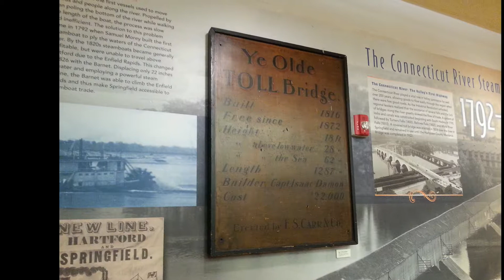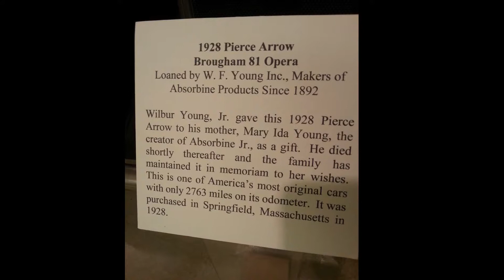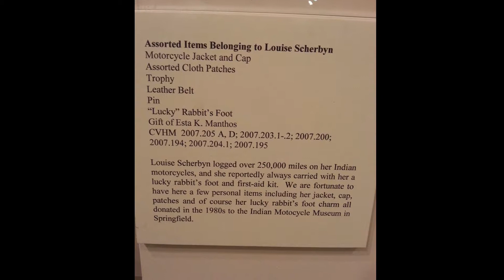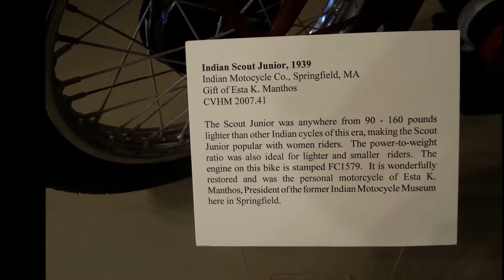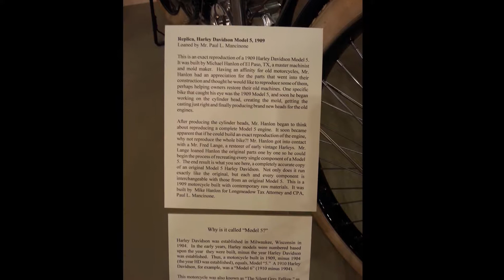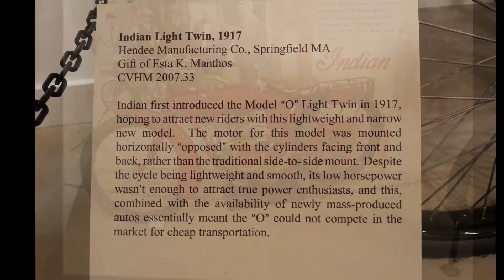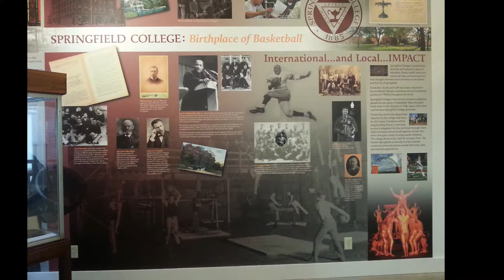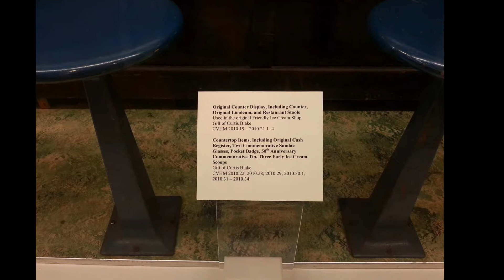Tesla and Indians Oh my! Springfield Tourist Attractions Part 2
Slideshow continued from my 2014 trip to Springfield, Massachusetts.  Here's some history and exhibits from the Indian Motorcycle Museum building and a brief look at the Tesla and Edison display(that was there at the time, unknown if it is still there).  For more information about this must check it out destination if/when passing through the Beautiful 'little town' of Springfield, Mass.

Background music is from the YouTube Library and requires no attributes.